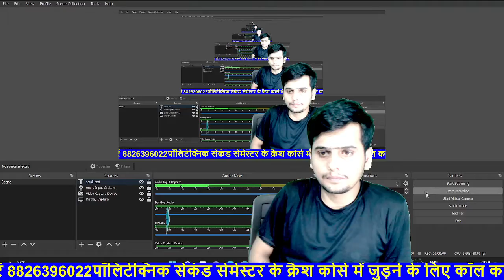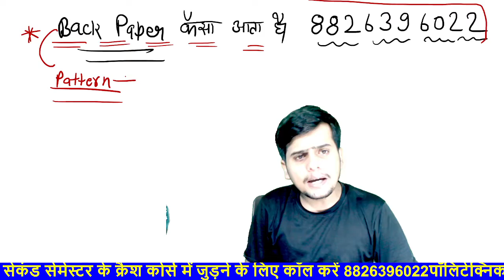बैक पेपर कैसे आता है // Back paper analysis// Back paper new rule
बैक पेपर कैसे आता है // Back paper analysis// Back paper new rule ‎@Pandey ji Technical 2.0
back paper kaisa aata hai
back paper new rule
back paper update